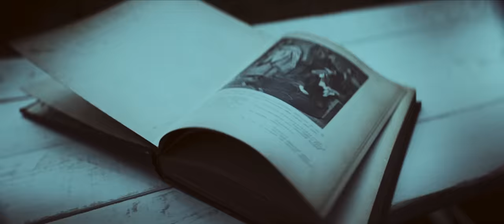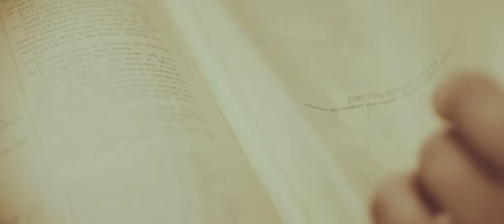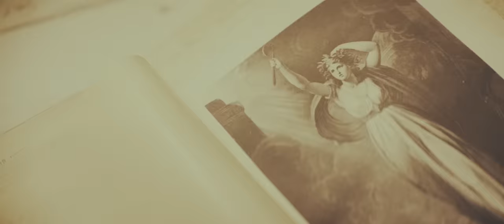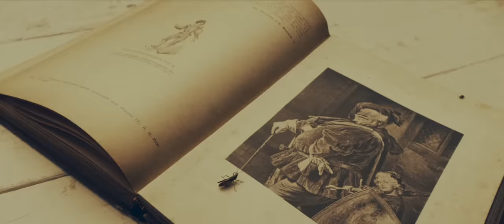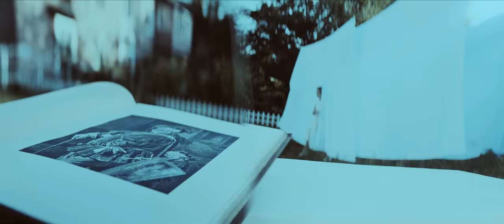Gibkiy Chaplin - Tiotya Rita (Official video)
Книжку выбери потолще,
Заплети потуже косы,
Шикни уточкой в барбоса,
Выходи из дома в пончо.
Недалёко тихий скверик,
Одинокий безупречно
Где аллеями, конечно,
Череда скамеек серых.
Череда скамеек вечных,
Череда скамеек серых,
В лёгких оспинках и кале
Всех, кого ни пролетали.
Вытрешь розовой салфеткой
Образцы работы меткой.
Недалёко тихий скверик,
Череда скамеек серых.
Будто держатся за берег,
Там выхаживают старцы
В старомодных сюртуках,
Бакенбардах и, ха-хах,
Тёплых штаниках из барса.
Тёплых штаниках, ворсистых,
Или тросточку из первых
Самых тросточек, удачных,
Где слоновый набалдашник.
От странички до странички
Бродит листик по привычке,
Листик долго не живёт
И рассыплется вот-вот.
28.07.18

- Vladimir Kostelman
- Pol Marchuk
- Aleksandr Poliyakov
- Vladimir Valuiskyi

Recording: Les studios Saint-Germain (Paris), Black Rock Studio (Santorini)

Mixing: Konstantin Kostenko, Komora Studio (Ukraine)
Mastering: Metropolis studios (UK)

Directed by
Andrey Novoselov
DoP
Sergi Mykhalchuk

A.D.
Max Kotskyi

Edited by
Sergey Garkavyy

Color correction
Dmitry Vasylenko

Steadicam
Ruslan Bogdan

Gaffer/grip
Andrey Barsukov

Cast
Elena Novikova
Vasylysa Zhuchenko

Casting Elena Stukalova

Art Direction and costume
Olesya Golovach

Makeup
Oksana Gricenko

Technical Director
Gn D vision

line producer
Anna Zakhozhaya

Producer
Sana Moreau

Слухати альбоми Гибкий Чаплинъ:
-"Kashima"

Гибкий Чаплинъ: лабораторія послідовного спотворення методів адаптації нестійких коливань для страждаючих на метафізичну залежність

ГЧЪ Production
Kiev, 2021